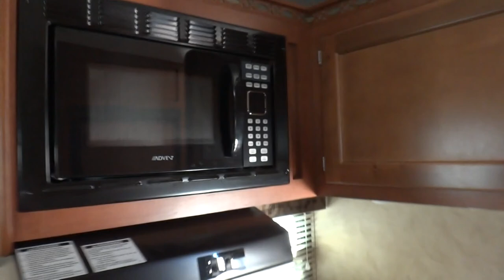2014 Riverside White Water 819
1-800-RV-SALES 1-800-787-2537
2014 Riverside White Water 819

3332 Paul S. Buchman Hwy, Zephyrhills, Florida 33540